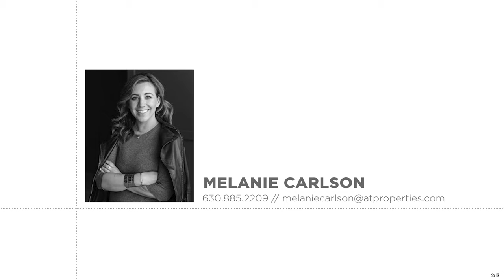901 W MADISON Street #1011 | Chicago, IL 60607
901 W MADISON Street #1011, Chicago, Il 60607
Beds/Baths: Bedrooms: 2 | Baths: 2 | Half Baths: 0
Neighborhood: West Loop

Stunning West Loop 2 bed + den/ 2 baths (BOTH UPDATED!) corner penthouse on the top floor with floor-to-ceiling windows and fabulous NE views of the city. Located on one of the best blocks in the heart of West Loop, this unit will not disappoint! Gorgeous kitchen offers extra large breakfast bar, cabinet space galore, granite counters, & SS appliances. Fully enclosed split bedroom floor plan. Large primary suite easily accommodates a King size bed set and has ample upgraded closet space. The ensuite bathroom has been recently renovated with designer finishes. This smart floor plan includes a den that is the perfect solution to the ever coveted "work from home" space. Second bathroom has also been recently renovated! Additional unit highlights include hardwood floors in living areas, updated lighting, and NEW washer/dryer. Large east facing balcony right off the living room with an amazing city view perfect for relaxing or hosting. Tons of storage, including an additional storage locker. Very desirable building (est 2006) offers low assessments that include heat/water/cable/internet/updated gym, very strong reserves, investor friendly, plus great amenities (door staff, sky lounge, 2 rooftops with community lounge chairs & grills, dog run, & bike racks). Indoor garage parking space with ideal location is an additional $30k. You will LOVE this West Loop location with a very short walk to everything- top rated Skinner school district, Mary Bartelme Park, Restaurant Row on Randolph, grocery stores, & everything Fulton Market has to offer!